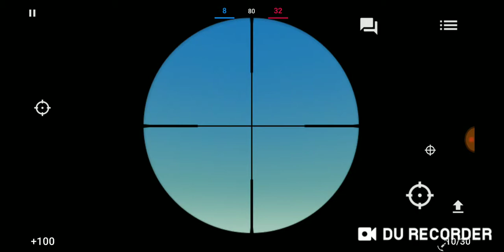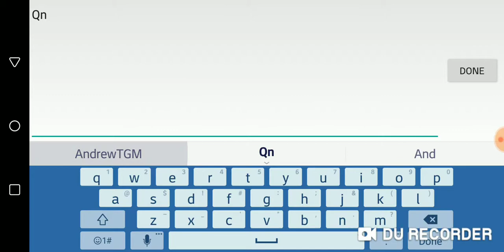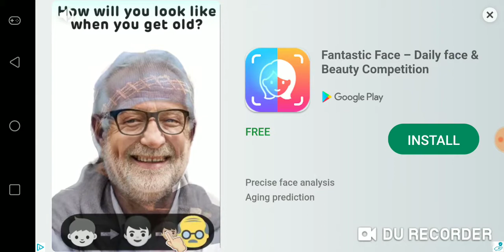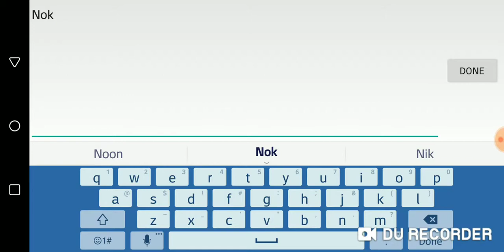Awp escort bomb